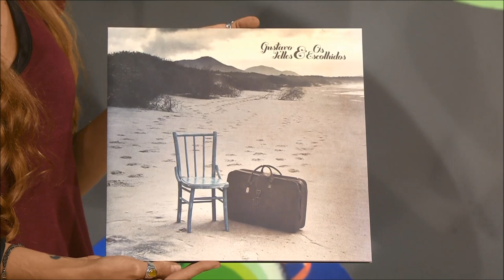Radar | TVE Gustavo Telles - 14/03/2019